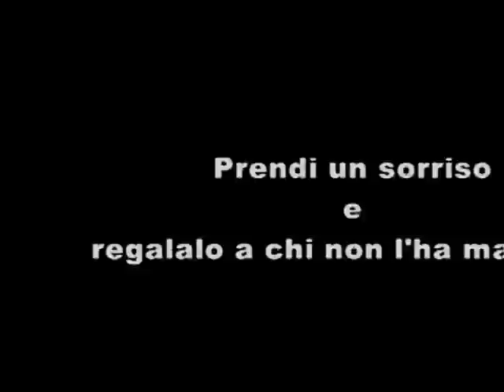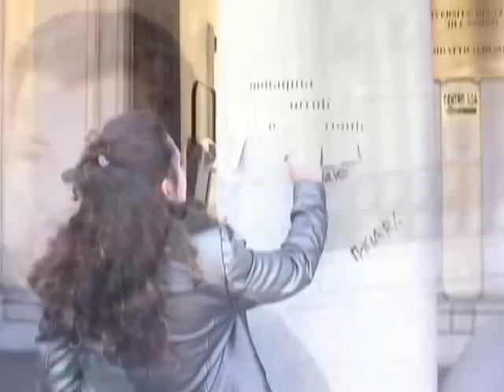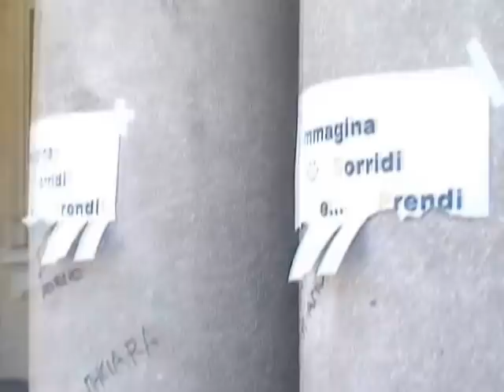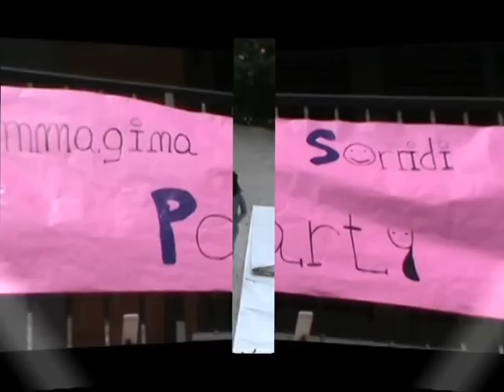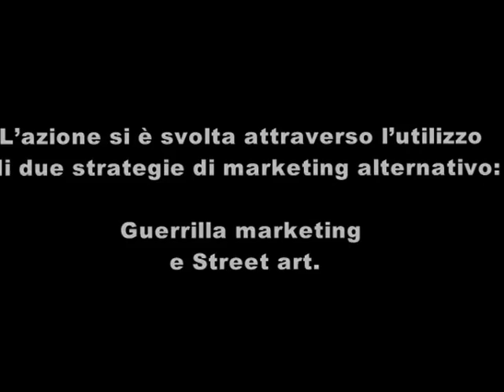GUERRILLA MARKETING FOR ISP, Istituto per lo Studio delle Psicoterapie- Guerrill@ndo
Azione di Guerrilla Marketing realizzata dagli studenti del Laboratorio di Psicologia della Pubblicità,Corso di Laurea In Scienze della Comunicazione, Università degli Studi di Cassino e del Lazio Meridionale.
Docente: Prof. Filippo Petruccelli
Coordinatrice e ideatrice del progetto: dott.ssa Michela Paglia
Studenti: Laura Scala, Debora Zeppieri, Consuelo Larissa Incocciati, Beatrice Papetti, Vanessa Fiorini, Vittoria Lecce, Valeria Venditti.